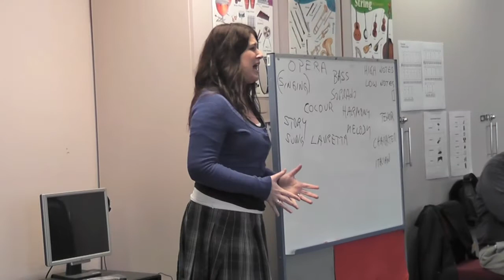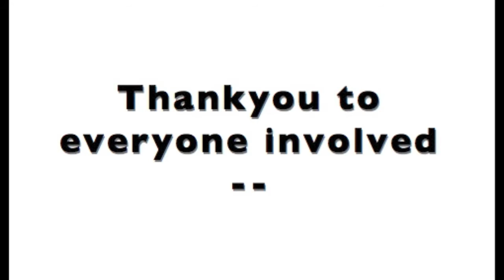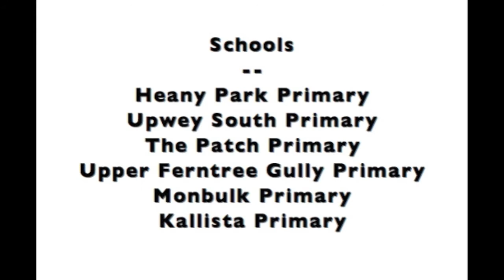Ranges Music Council, Vic Opera and ANAM partnership project 2010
DRMC and the Victorian Opera, in collaboration with the Australian National Academy of Music, offered a participatory music education program with professional musicians to primary school aged children in the Dandenong Ranges. The program consisted of two parts -- an incursion into schools with 2 x 60 minute, interactive workshops, one with singers and the other with instrumentalists and an excursion to Victorian Opera's Horti Hall for children to experience an extract of an opera in rehearsal.